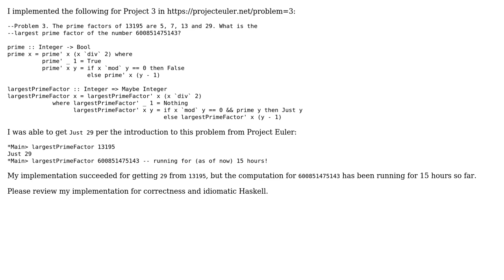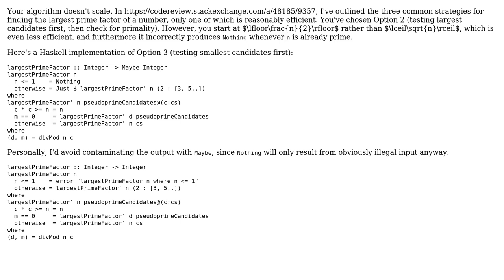Code Review: Computation for finding the largest prime factor of 600851475143 is slow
With thanks & praise to God, and with thanks to the many people who have made this project possible! | Content (except music & images) licensed under CC BY-SA | Music | Images & others | With thanks to user Kevin Meredith user 200_success and the Stack Exchange Network Trademarks are property of their respective owners. You are responsible for your own actions.